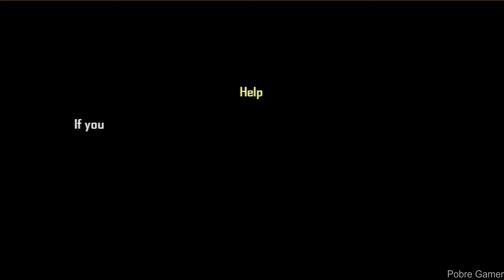Alone: Recode - Gameplay / (PC)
Step into the world of Alone - a new take on the classic turn-based fantasy RPG. Featuring challenging bosses and asymmetric world design Alone will defy your expectations of gameplay and exploration. Whether you are an RPG veteran or new to the genre, you must experience Alone.